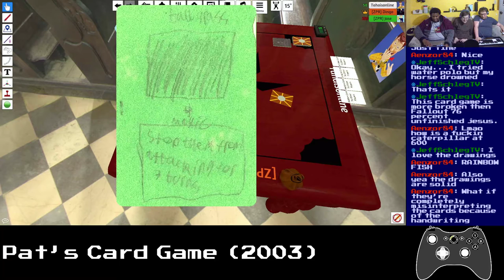Basement Quality - Pat's Card Game (2003)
Game begins at 18:05

Pat, Taha, and Nathan  pit demons against leaves

You don't stand a ghost of a chance in this deadly shadow game